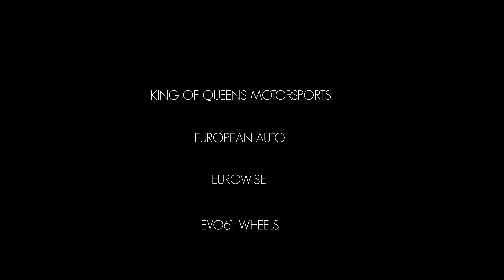JOE'S WIDEBODY E63 M6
THIS IS A ONE-OFF SLAMMED E63 WIDEBODY M6